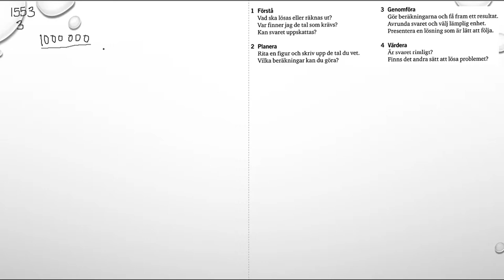Matematik 5000 Ma 1a röd Kapitel 1 En problemlösningsstrategi Problem för alla 1 - 3